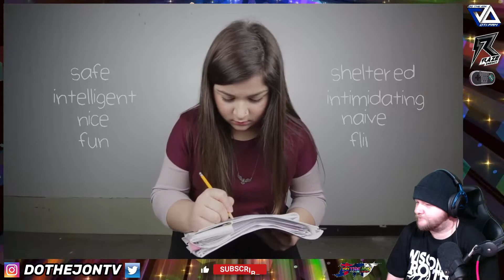I Want To Be Seen - Jon Jorgenson - Reaction